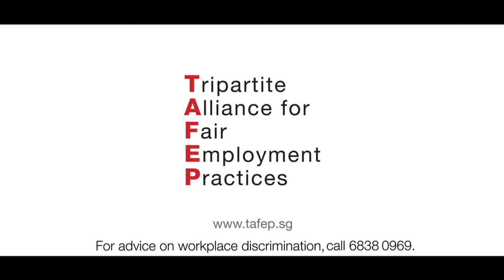Make Your Fair@Work Promise (Age) - 25sec - English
The latest Tripartite Alliance for Fair Employment Practices (TAFEP) commercial was inspired by the thought of how people believe they are very inclusive when they fail to realise they are subconsciously discriminating. But everyone can break the cycle when one makes a choice to create a fair and inclusive workplace.